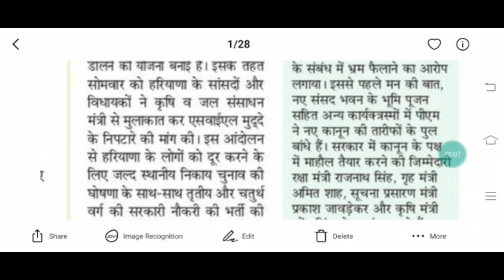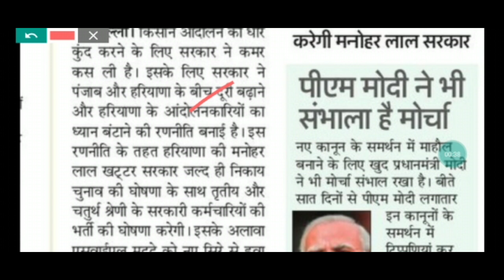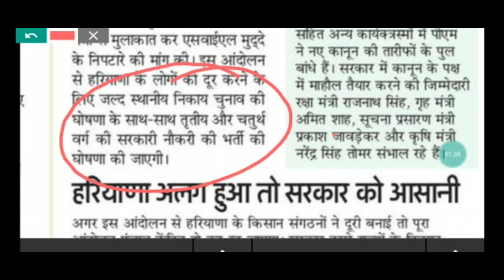HSSC Group C Group D Vacancies जल्द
Hello everyone true English classes by Ramesh sir welcome you
today In this video I want to tell you about HSSC Group C Group D Vacancies . HSSC Update is that HSSC group c and group d and some other vacancies advertisement is going to come. you will see advertisement about New HSSC vacancies in haryana. .hssc is going to start new vacancy process for hssc and some other posts. The plan about these vacancies has  been prepared . After these vacancies of HSSC  will give result very quickly. HPSC Notice Today is a very important news for the students. They were waiting for a long time for this. Hssc Result Of Pending Court Vacancies has come now .Documents will check three days.  Haryana Today Notice 2020 is a good news today. Hssc New vacancies is a  moment of happiness today for the students. All exams like haryana police, gram sachiv, Patwari hssc etc. are going to hold from Nov to Jan. so please it requested to all the students to prepare yourself strongly because competition is tough.